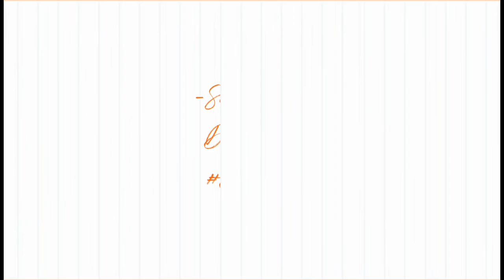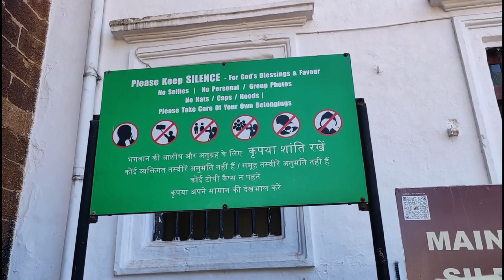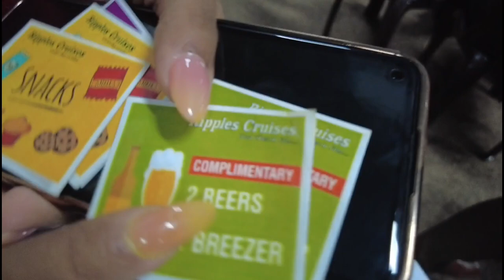Goa Day 4 : Ek Din Mein Itna Ghum Liya? 😍😍 Bad experience at one place 😔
Hey, everyone...Welcome to my "Hindi Vlog Channel".. I hope you all are doing great and  really hope you all will show love and support in this journey of YouTubing and enjoy the journey with me. I dream to grow together as a family of Debarshi and Susmita "DevMita Vlogs"

Cheers to the New Beginning..

Please Visit Again. See you in  the next vlog.